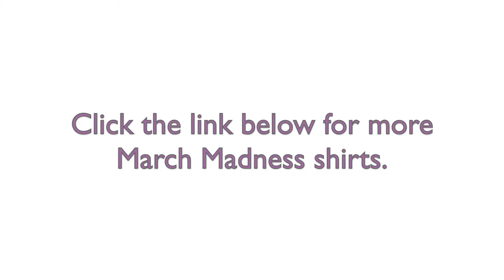Final Four Merchandise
It’s time once again for the NCAA men’s basketball championship and everyone wants to get their hands on the perfect t shirt. Check out asyoupleasetees.com for everything you need for this year’s tournament.

You won’t be going to the party in last year’s tee shirt, will you? And you definitely won’t be wearing a football jersey or a movie t-shirt, will you? Of course not.

As the tournament rolls on, it’s possible that your team will be out. Sad, but true. So if or when that happens, you can’t show up to watch the game in a losing t-shirt. That’s why I offer team-neutral shirts. Funny shirts that still show you as a big NCAA fan. Final Four Merchandise, but not from the NCAA. So you won’t be giving money back to the man! (But a little bit to THIS man. Lol)

I hope you enjoy this year’s tournament to the fullest, no matter how your favorite team does. As for me, I really enjoy the games more than anything because my alma mater never makes it to the Big Dance – Elon University. Ever heard of it? It’s most recent claim to fame was when it lost to Duke to push Coach K forward as the winningest coach in NCAA history. Yay Elon!

If you would like to stay updated on what I'm offering in my various t shirt storefronts, click this